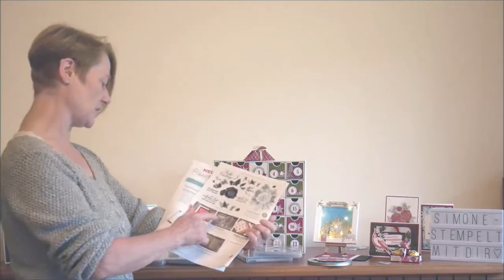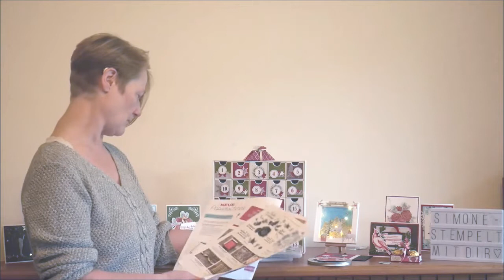Verlosung zum 4 jährigem Blog + Stampin`Up Jubiläum und 2,5 Jahre Youtube von simone-stempelt.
Die Verlosung läuft bis Montag 25. November 2019.

Wie kann ich an der Verlosung teilnehmen?

Je 1 Los bekommst du für:

- ein Kommentar unter diesem Video gerne auch welches Video
  dir am Besten gefallen hat
- ein Kommentar unter dem Blog Beitrag
- Videokanal folgen
- Blog folgen
- Instagram folgen @simonestempelt
- Teilen des Video auf deinem Blog
- Teilen des Video auf Pinterest
- Facebook Freundschaft
- für je 60,- Euro der Bestellung von SU Produkte
3 Lose
- Beitritt in mein Team von Stampin`Up!

Dein Mindestalter darf nicht unter 18 Jahre sein.

Bitte schreibe zu deinem Kommentar die Anzahl und wofür ihr die Lose bekommt mit rein, das erleichtert mir die Suche und ich vergesse dann keine Lose.

Für Stampin`Up! Produkte könnt ihr direkt in mein Online Shop gehen, das geht Tag und Nacht allerdings mit Kreditkarte.

über eure Empfehlung meines Kanals und der Webseite würde ich mich sehr freuen.

Viel Spass und Glück und liebe Grüße

wünscht euch Simone